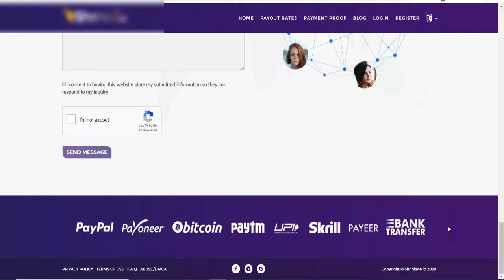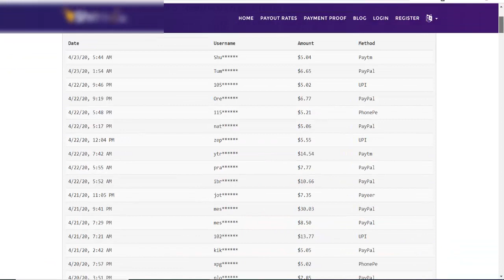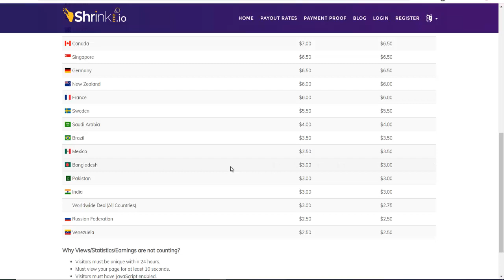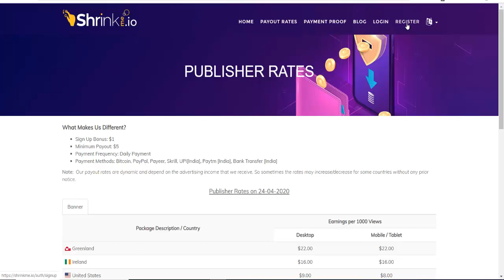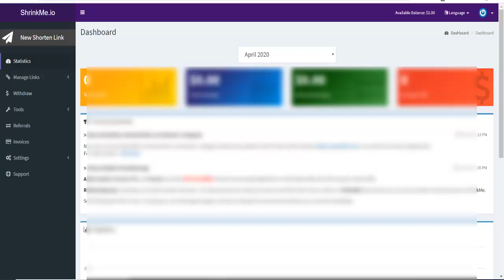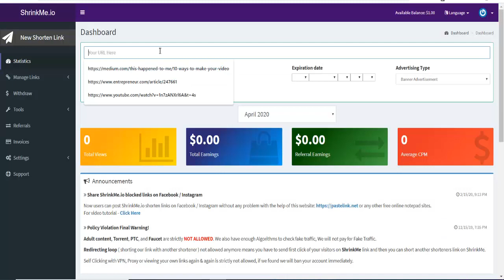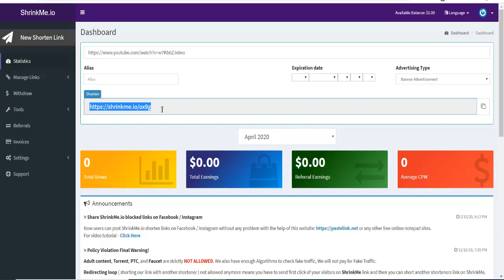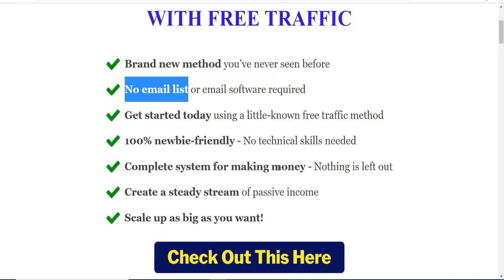How to Earn Money Online in India Without Investment for Students | Make Money online 2021 | [Hindi]